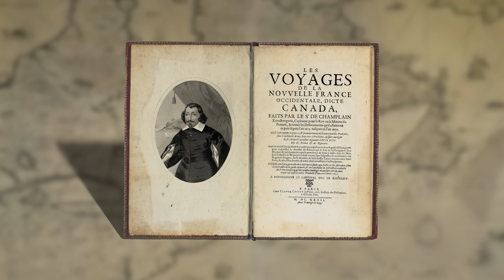Québec aux mains des Anglais | L'Histoire nous le dira jeunesse #3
Ce que peu de gens savent par exemple, c’est que les Anglais s’étaient déjà emparé de la Nouvelle-France bien avant ça, à la suite de l’expédition des frères Kirke. En fait, de 1629 à 1632, pendant presque trois ans, la ville de Québec a été sous domination anglaise.

Sources et pour aller plus loin:
MATHIEU, Jacques. La Nouvelle-France. Les Français en Amérique du Nord. XVIe-XVIIe siècles. Québec, PUL, 2003.
SALLMANN, Jean-Michel. Géopolitique du XVIe siècle, 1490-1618, Paris, Seuil, 2003.
TRUDEL, Marcel. Histoire de la Nouvelle-France, vol. 1 : Les vaines tentatives. Montréal, Fides, 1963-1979.